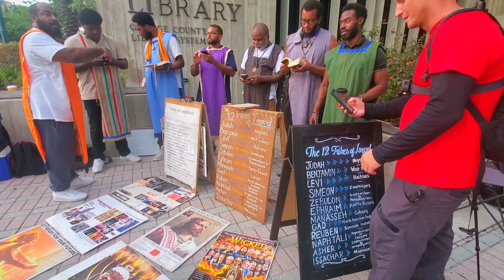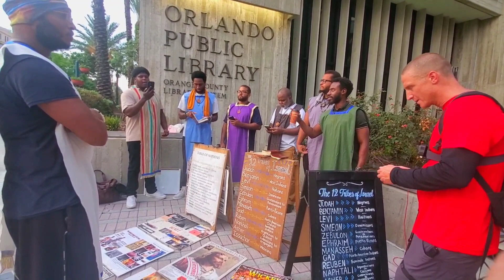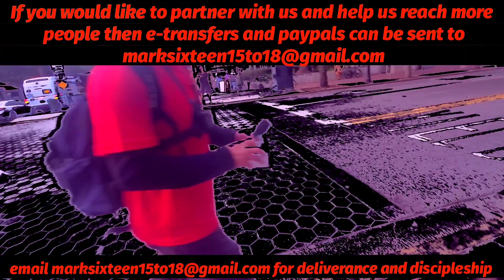Black hebrew israelites vs. street preacher !! Who is being effeminate ??